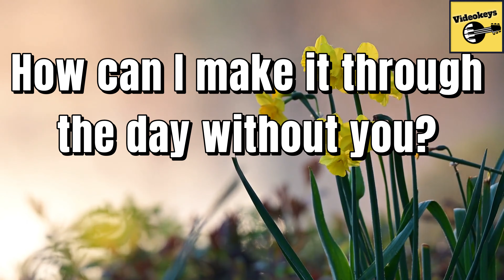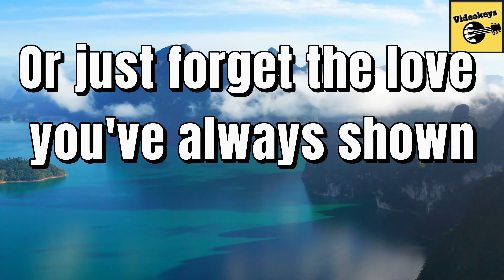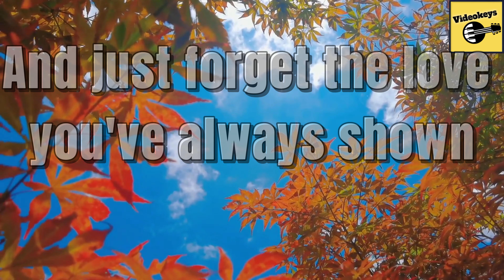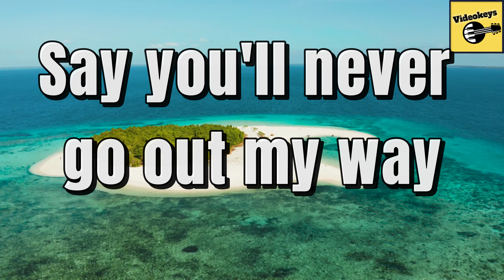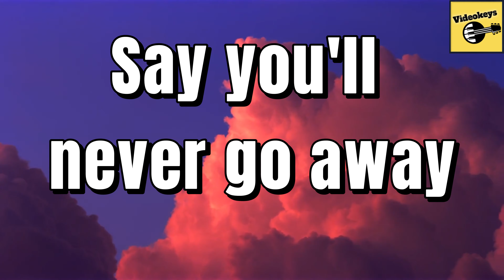Say You'll Never Go - Female Key - Neocolours Minus 1 Lyrics Video Unique Rock Karaoke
SAY YOU'LL NEVER GO - FEMALE KEY
ROCK ORCHESTRA MINUS1

How can I make it through the day without you?
You have been so much a part of me (and if you'll go)
I'll never know what to do
How can I carry on my way the memories
When all that is left is the pain of our history?
Why should I live my life today?

I cannot live out on my own
Or just forget the love you've always shown
And accept the fate of my condition
Please don't ever go, for I cannot live my life alone

Say you'll never go
Say you'll never go out my way
For we can still go on
And make it through (make it through our lives)
Just say you'll never go
Say you'll never go away

How can I make my dreams come true without you?
You were the one who gave love to me (and don't you know?)
You are my fantasy

How can I carry on my way

And just forget the love you've always shown
Or accept the fate of my condition

Say you'll never go away (say you'll never go away)